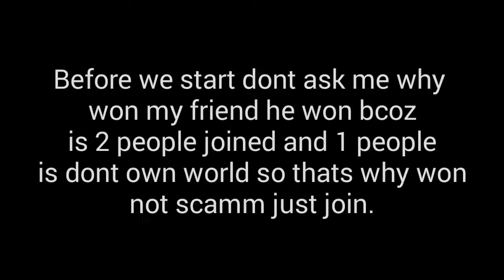Growtopia | giveaway end + my best video + edit best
All youtubers Is not scammers
Just give Chance

Song msg me (obunaga oitro)